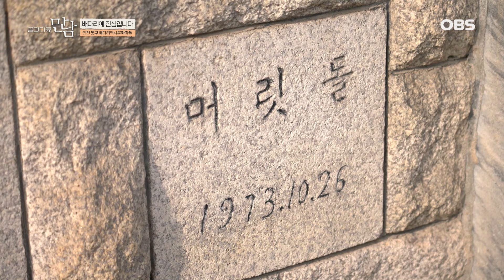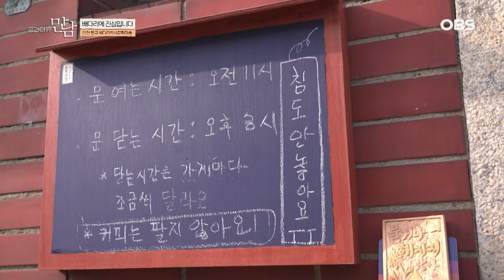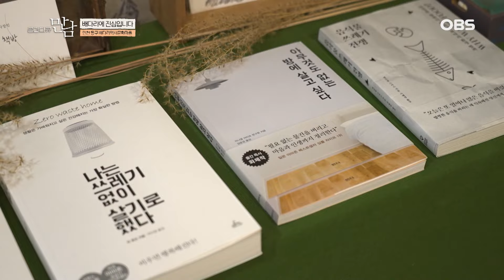[공간다큐 '만남' 16회③] 침 놔달라고 하면 책이나 식물로 처방해 주는 한의사 없는 기상천외한 한의원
공간다큐만남 배다리에 진심입니다, 인천 동구 배다리역사문화마을 ③